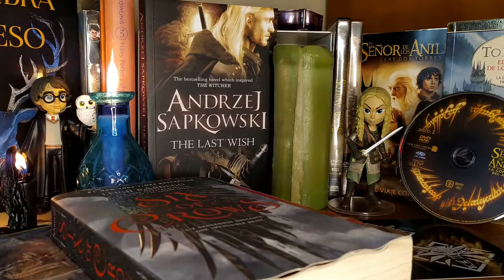De las Adaptaciones | Desde las Historias 1x07 | Teoría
Si os gusta leer y os gusta el cine, conocéis bien ese momento; ese momento en el que entráis al cine tratando de reprimir la ilusión, con un poquito más que mucho miedo, temerosos de lo que una productora ambiciosa, un director quizá inexperto y un guionista con más tijeras que nuestros políticos en lo que a Educación respecta hayan podido hacer con uno de vuestros libros favoritos. Y sabéis lo que supone salir aliviados... o enfadados.
Las adaptaciones nos encantan a todos. O nos aterrorizan. O ambas cosas a la vez. Por eso os traemos este episodio: un poco de lo que hay detrás de cada adaptación, con mucho cariño y mucho entusiasmo de la mano de vuestros filólogos favoritos. ¿Os quedáis?

🔥 Guion de Nacho Pagán

🔥 Bibliografía:
Andrew, Dudley. (1984). Concepts in Film Theory. Oxford University Press.
Elam, Kleir. (1980). The Semiotics of Theatre and Drama. Routdlege.
Elliott Jr., John R. (1995). From Page to Performance. Michigan State University Press.
Fischer-Lichte, Erika. (2005). The Transformative Power of Performance: A New Aesthetics. Routledge.
[YouTube] When the Book is Better than the Movie. [30/05/2021]

🔥 Logo, banner y branding de Isabel Emene Artwork (ilustradora y diseñadora).

🔥 Música utilizada:
1. Luminescence by Holar
3. Dramatic Emotional Background Music (for videos)
4. Dreamer by Hazy
6. Kevin McLeod – Anguish
7. Wonder by Hazy